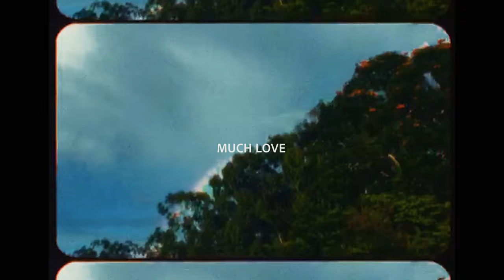Waimea SURF BRAWL and Pipeline SHOWDOWN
Thank you for all the support !
You can visit the link above to the Flowstate Merchandise website or go to Flowstatevlog.com,  where purchasing an item helps support the Channel to make more videos, but also two Non-Profit Organizations that Flowstate believes in which are Sustainable Coastlines Hawaii and Mauli Ola Foundation.
MUCH LOVE

Featuring
Eli Olson
Ivan Florence
Koa Rothman
John John Florence
Nathan Florence
Moana Jones
and more

In this episode , Eli surfs Waimea Bay and The Banzai Pipeline

FLOWSTATE THE SURF VLOG